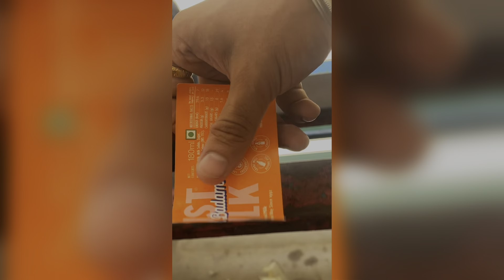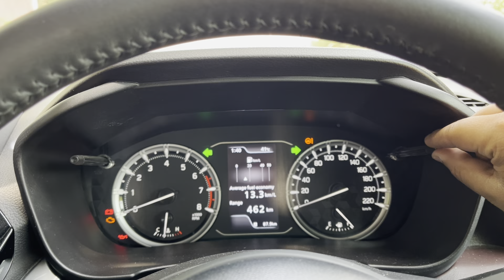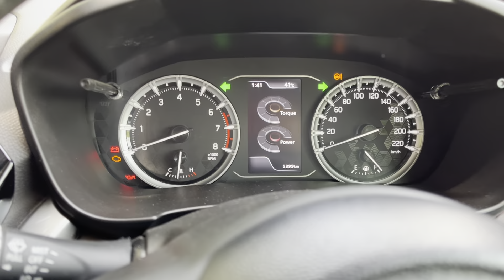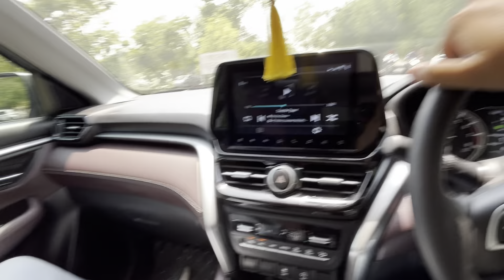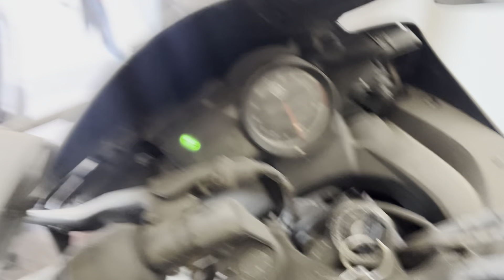Gndu paper vlog| Paper me padne ke ilawa sab khuch kiya😭| Ab pta nhi kya hoga🤦‍♂️| Engine ud gya🥲